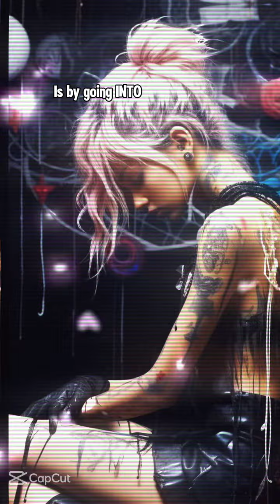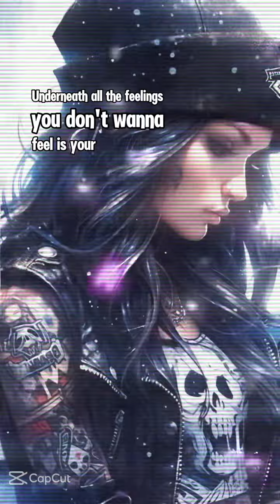Grieving is a soul retrieval: this is beautiful please listen 👍